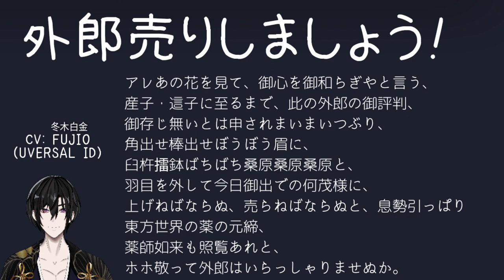LET'S TRY UIROURI! 外郎売りの練習をやってみた